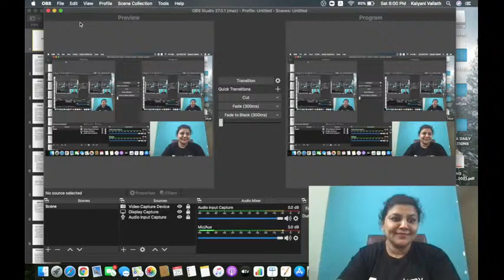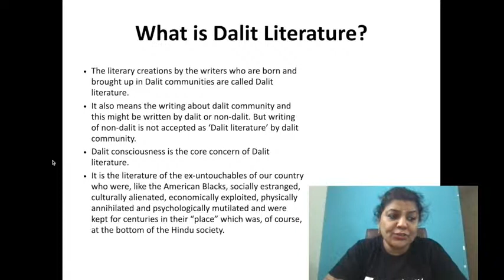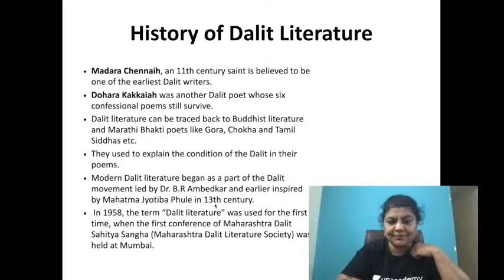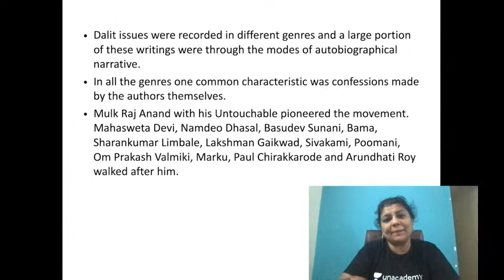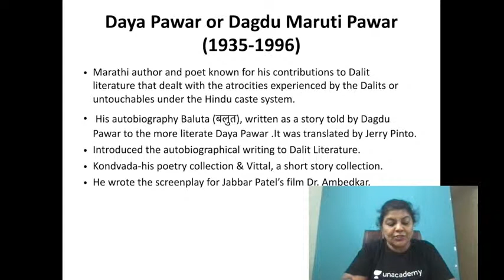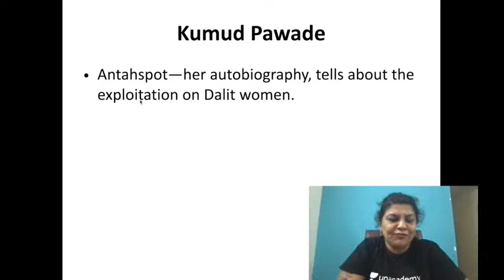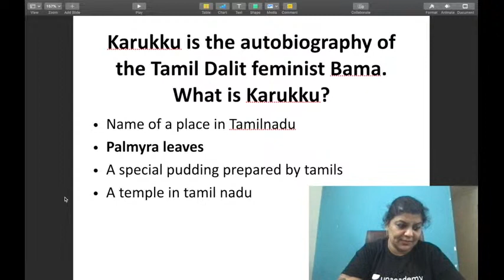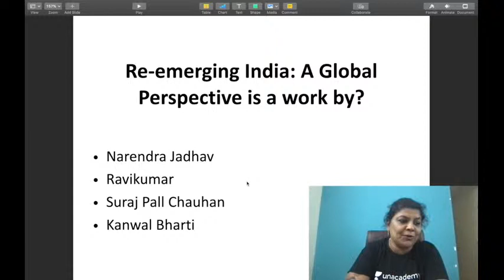Introduction to Dalit Literature | Dr. Kalyani Vallath | NTA UGC NET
In this class Dr. Kalyani Vallath will discuss Introduction to Dalit Literature.

You can enrol to Unacademy Subscription and get the following benefits:

1. Learn from your favourite teacher
2. Dedicated DOUBT sessions
3. One Subscription, Unlimited Access to Live Online Classes and Videos
4. Real-time interaction with best-in-class teachers
5. You can ask doubts in live online classes
6. Limited students in each Class
7. Download the videos & watch them offline
About the educator: Dr. Kalyani Vallath, An innovative teacher and successful edupreneur for over 20 years who produced over 50 books through own publishing house.